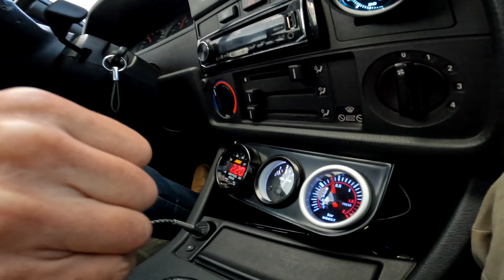BMW E30 Turbo Exhaust Sound